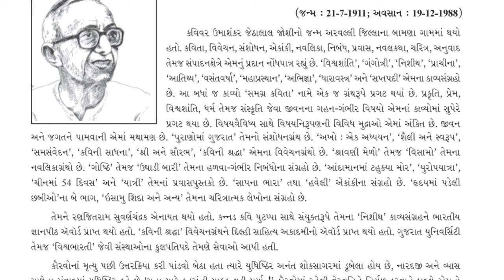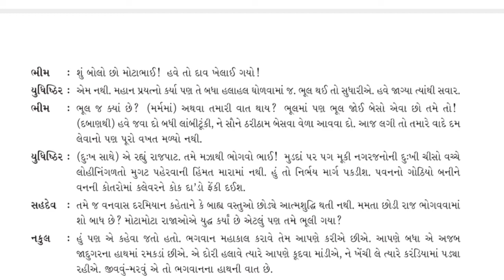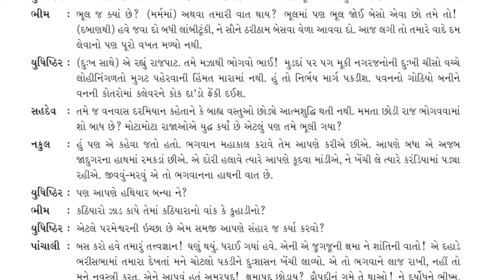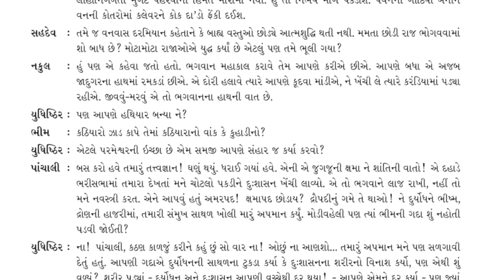Std 12th | Gujarati | Ch-10 | યુધિષ્ઠિર યુદ્ધવિષાદ | Part-2 | By Abdullah Sir